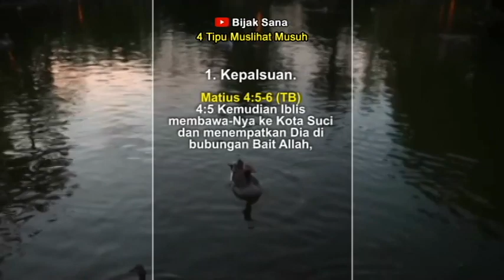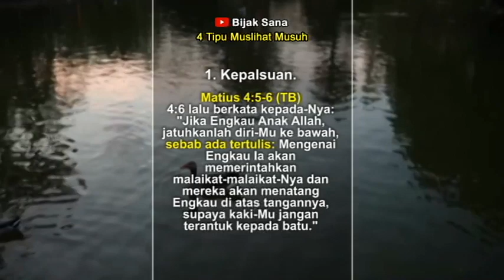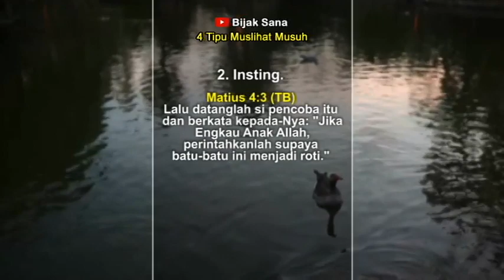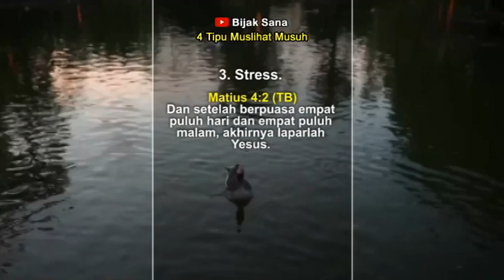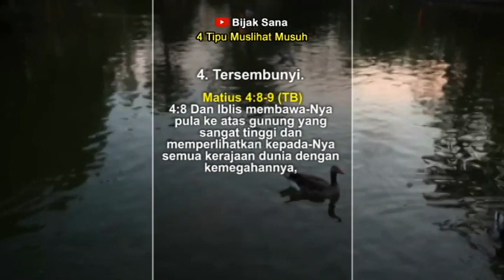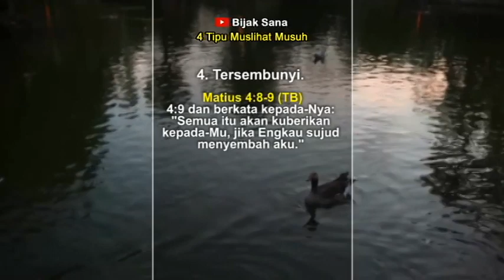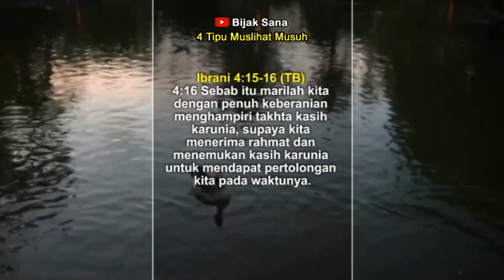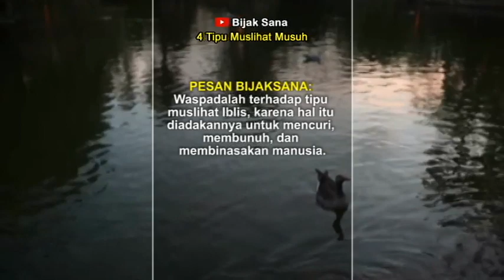4 Tipu Muslihat Musuh, Renungan Malam Kristen - Doa Malam Suara Injil - Firman Tuhan Harian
Firman Tuhan malam hari ini adalah 4 Tipu Muslihat Musuh.

Bijak Sana Channel:
doa malam kristen hari ini, doa malam kristen sebelum tidur, renungan malam terbaru, doa malam kristen terbaru, renungan malam Kristen Doa malam..